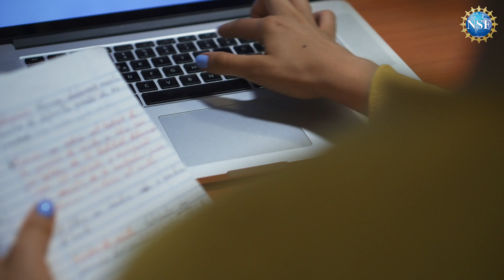How We Can Use AI | EXPLAINED | Computer Scientist Sethuraman Panchanathan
While artificial intelligence-driven technology is promising practical solutions to global challenges, AI-driven research advances the frontiers of knowledge and propels American ingenuity. Dr. Sethuraman Panchanathan, the 15th director of the U.S. National Science Foundation, discusses the current state of AI and the many ways it may be used in the future.